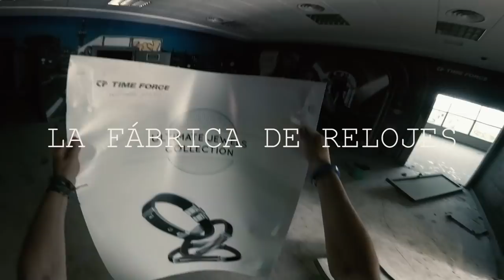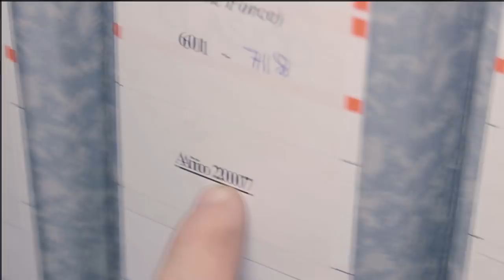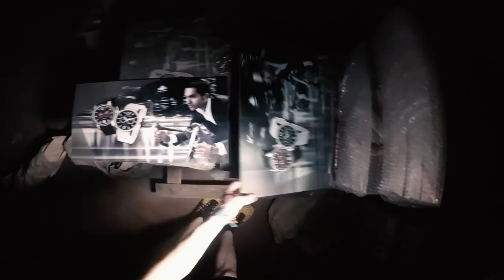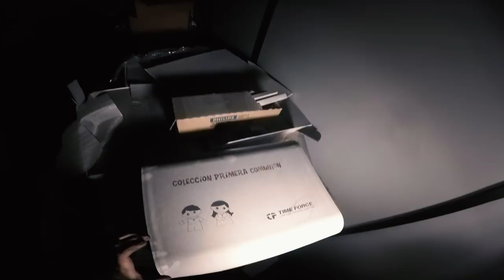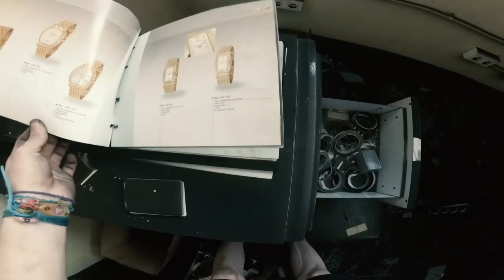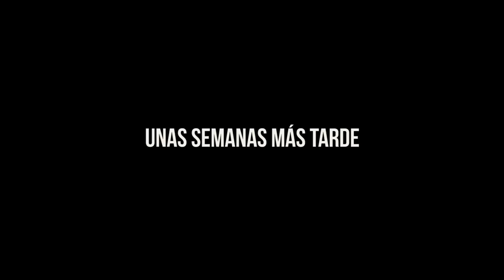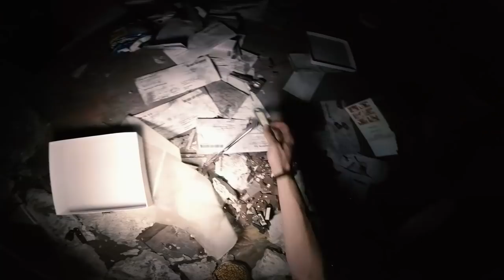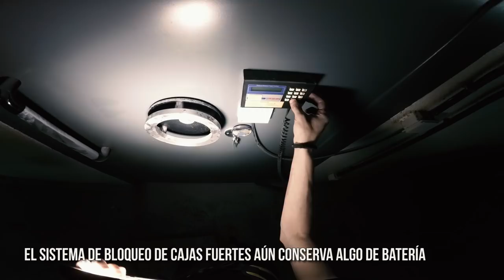EXPLORAMOS una FABRICA de RELOJES de LUJO - URBEX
Exploramos una fábrica de relojes que resulta ser también una joyería...

 [❚❚PREGUNTAS FRECUENTES❚❚]
Mi equipo: